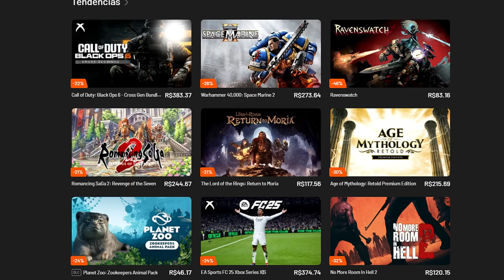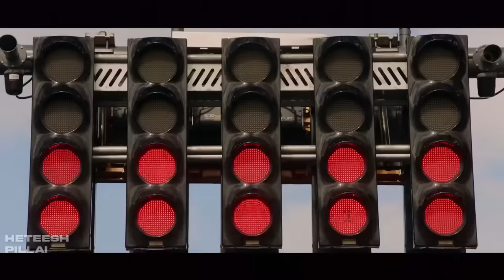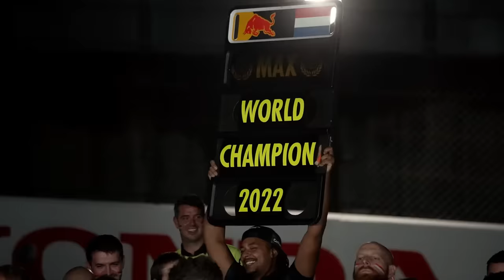PUNIÇÃO PARA MAX NO BRASIL / HONDA E ALPINE SÃO PEGAS NO TETO / MUDANÇA NO REGULAMENTO PREVISTA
👍 PARCEIROS

Sergio Milani
@scuderiamilani (Twitter)

João 3:16

00:00 - Introdução
00:44 - Pilotos querem mudanças
03:30 - Renault e Honda punidas
04:40 - Omissão de informações relevantes
05:34 - Max deve ser punido no Brasil